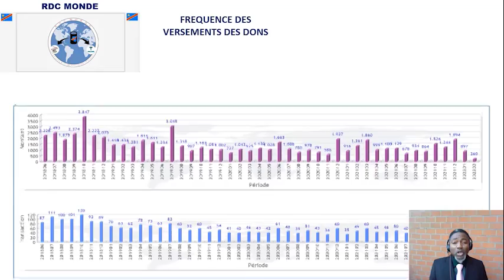RDC : LE PROJET DE BASE DE 145 TERRITOIRE ? LE 23/03/2022